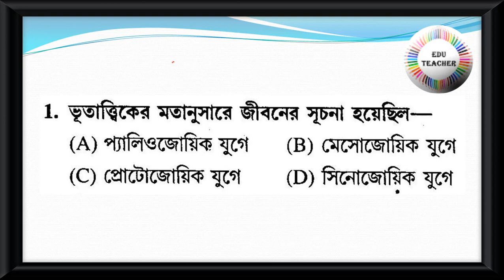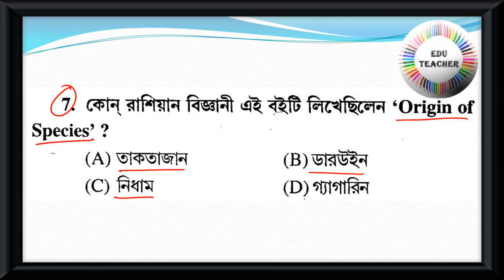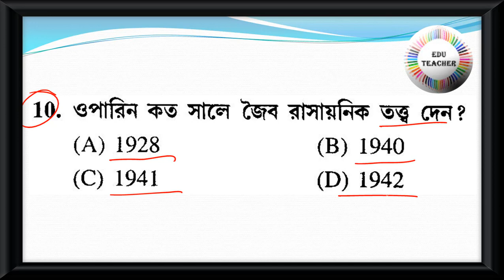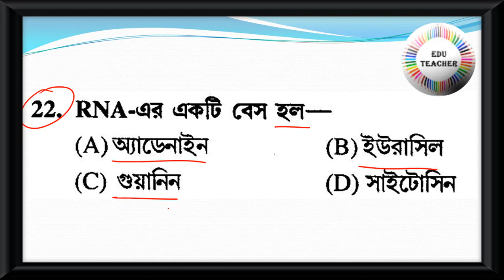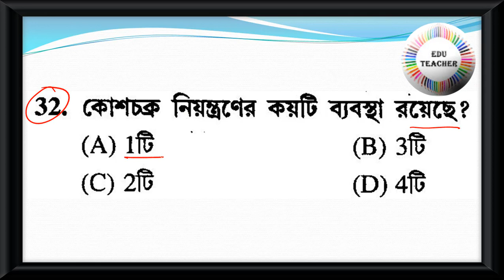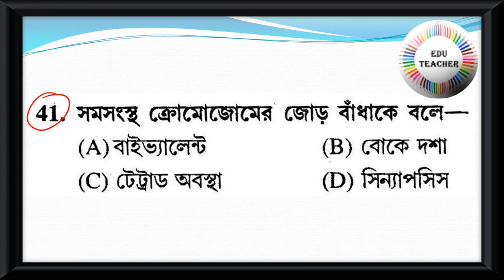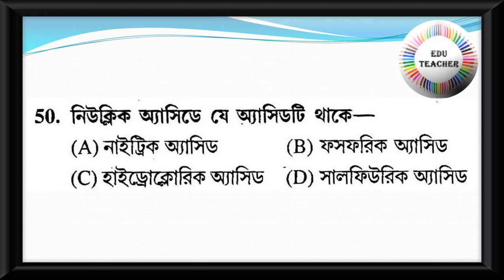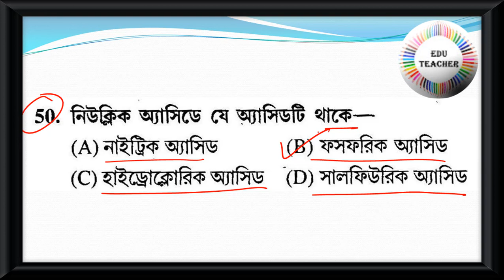Probable Upper Primary TET Practice Set Science জীববিদ্যা বিষয়ের প্রশ্নোত্তর Part 1